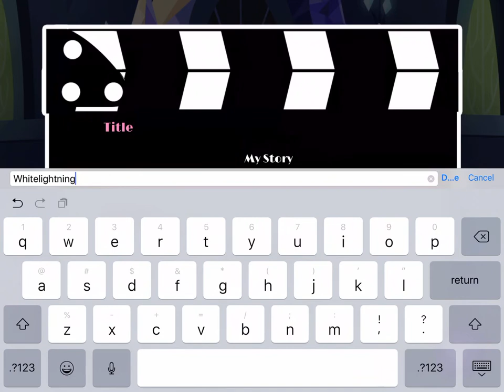MY LITTLE PONY LIGHTS CAMERA PONYS SCENE 3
CHANNEL LINKS-

HOME PAGE-

ABOUT-

FEATURED CHANNELS-

Media links

Whitelightning-
President Whitelightning-
Powerpuff Girls NICK-
Nick-

Whitelightning-
President Whitelightning-
Powerpuff Girls Nick-
Nick-

Whitelightning-
President Whitelightning-
Powerpuff Girls Nick-
Nick-

Whitelightning-
President Whitelightning-
Powerpuff Girls Nick-
Nick-

FIMFICTION
Whitelightning-
President Whitelightning-
Powerpuff Girls Nick-
Nick-

DERPIBOORU
Whitelightning-
President Whitelightning-
Powerpuff Girls Nick-
Nick-

PAYPALE
Whitelightning-
President Whitelightning-
Powerpuff Girls Nick-
Nick-